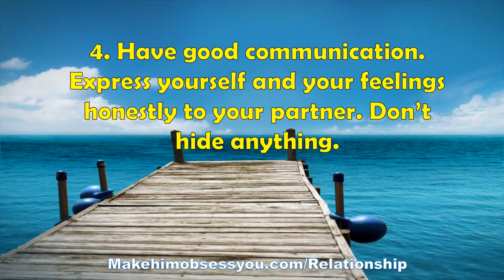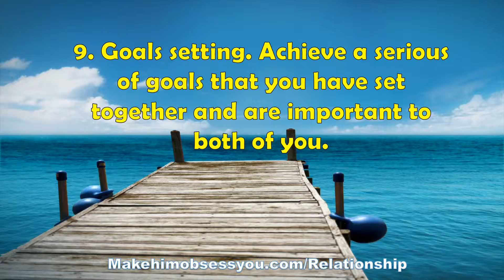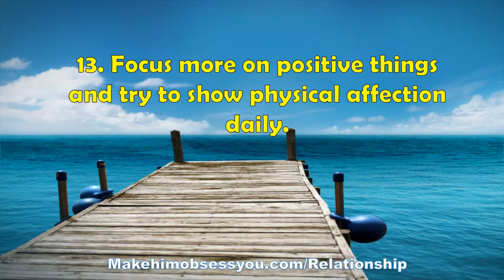13 Tips To Build A Strong And Intimate Relationship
*** How To Talk Dirty To You Guy And Make Him Yours Forever***

*** How To Make Him Feel Impulsive Love For You***

*** Discover How To Capture And Keep A Man's Heart ***